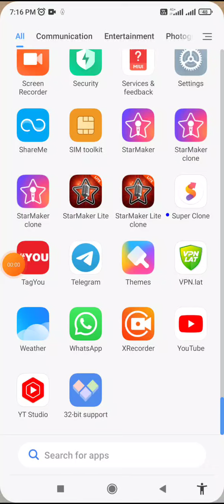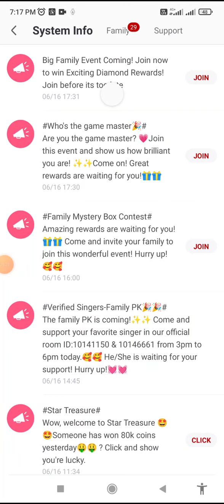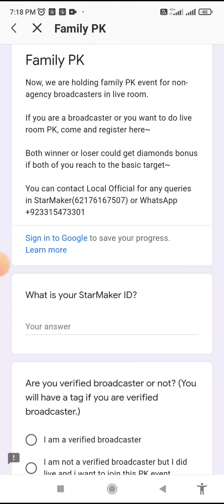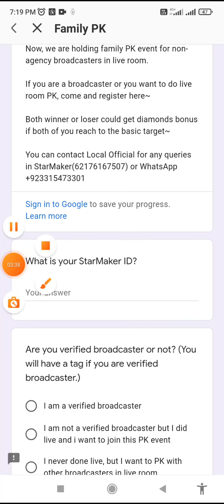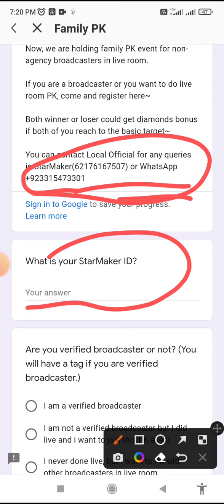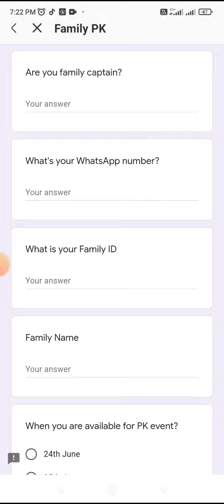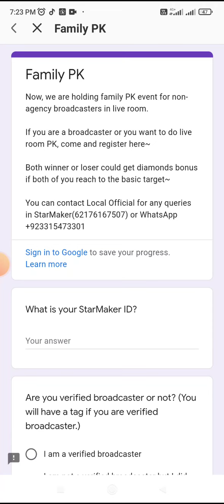Starmaker New Event| Starmaker Big Family Event | Family Pk | Starmaker PK Live